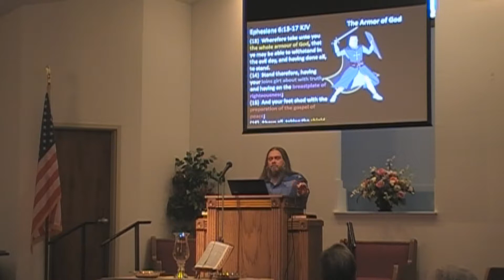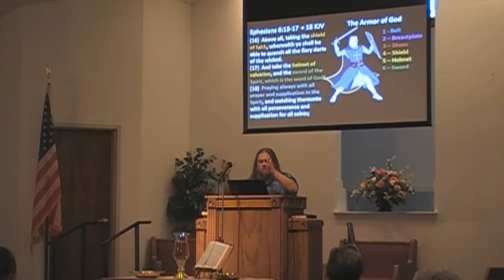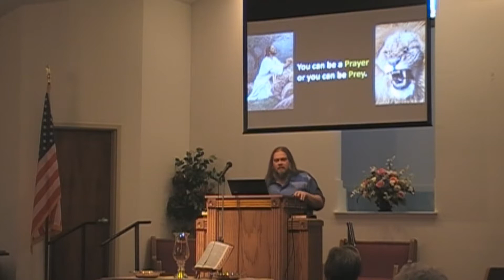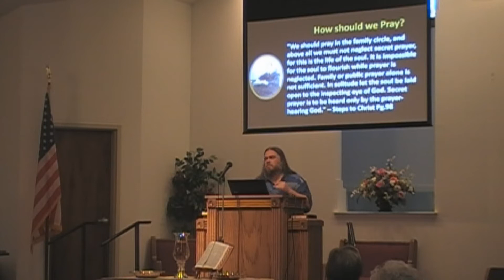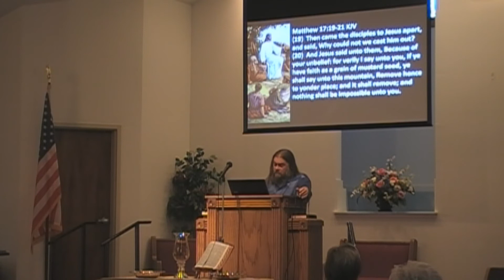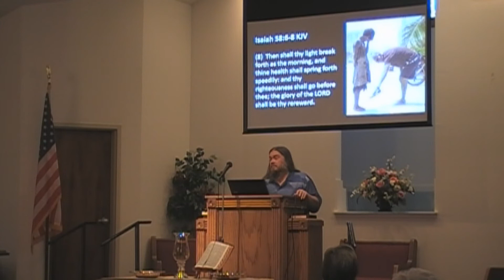Prayer or Prey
This sermon was given at the  Sherwood Seventh Day Adventist Church.